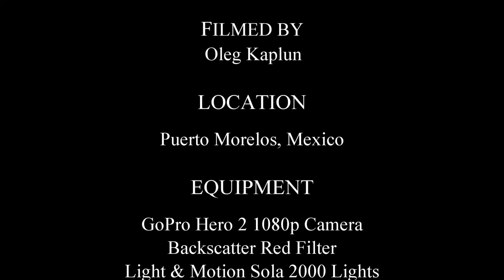Wreck Scuba Diving on the C-56 mine sweeper in Puerto Morelos, Riviera Maya, Mexico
A few minutes boat ride away lies one of the most interesting wrecks of the Riviera Maya, the former mine sweeper C-56 Juan Escutia.

In 1943 the C-56 Juan Escutia was launched in Lorain, Ohio – that time named USS Knave (AM-256). The USS Knave served as a US Navy mine sweeper in World War II. After a short time she was decommissioned and placed into reserve after the war.
In 1955 the USS Knave was classified as MSF-256, later, in 1966 she was sold to the Mexican Marine and renamed to ARM DM-13. Finally in 1996 she was renamed again as Cadete Juan Escutia (C-56) before being sunk just off Puerto Morelos.

Filmed by Oleg Kaplun, using GoPro Hero 2 in 1080p. I'm also using backscatter red filter, and 2 Light and Motion Sola 2000 lights.